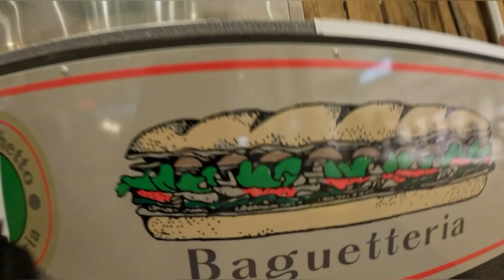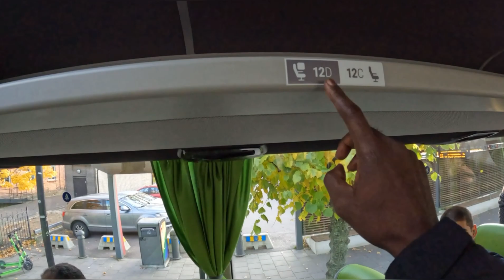Travelling to Norway 🇳🇴 by a bus 🚌 More videos will come